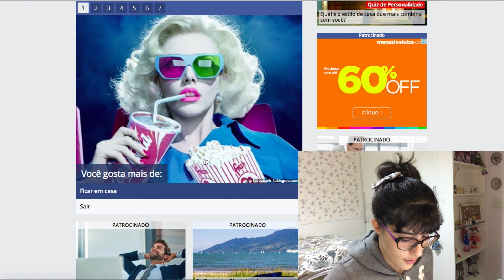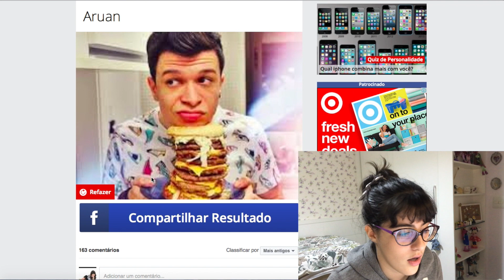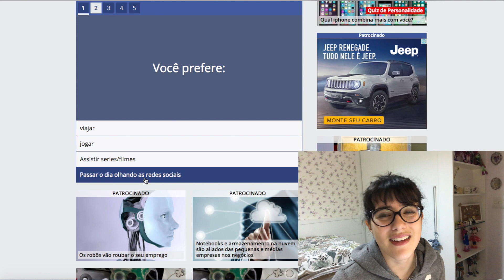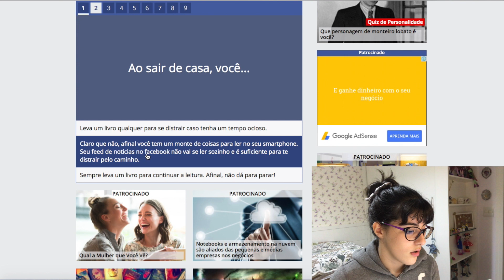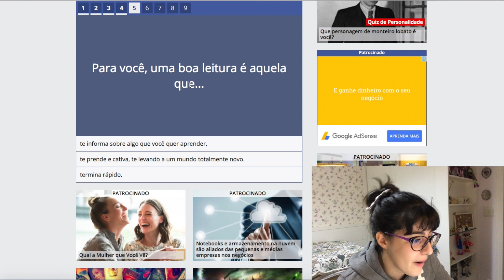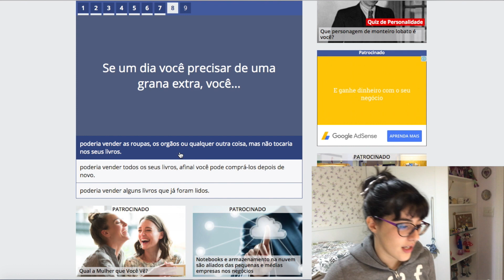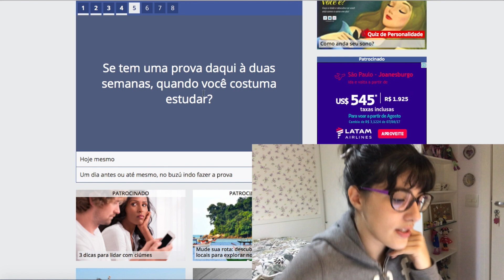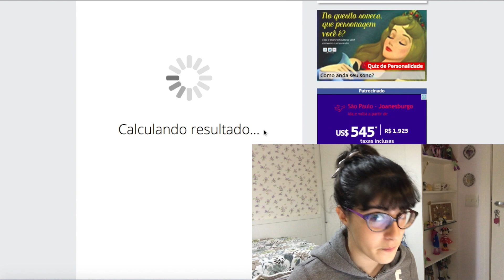Esse negócio tá doido! testes de personalidade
Deixe seu 👍🏻
Deixem sugestões de vídeos!!

Instagram American Girl: ag_cute_things
Instagram Harry Potter: harry.pottering